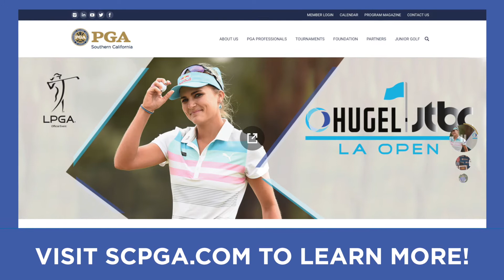LPGA HUGEL-JTBC L.A. OPEN Media Day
The Stars of Women's Golf Will Be Coming To L.A. to play at the L.A. OPEN, April 16-22, 2018 at Wilshire Country Club.